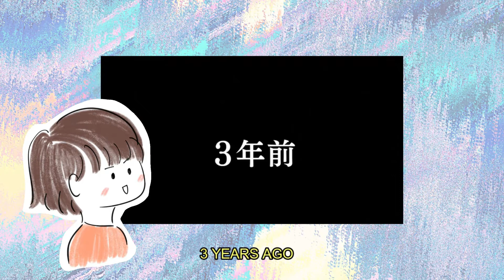WE DON'T DESERVE NICCOLO - let's talk about snks4e9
- Watch me doubt the characters we should be trusting, and trust the characters we should be doubting. But I did get one thing right! We STILL don't deserve Niccolo! -

★ please be kind if you decide to leave a comment ★
- also, please don't reveal spoilers from the manga.